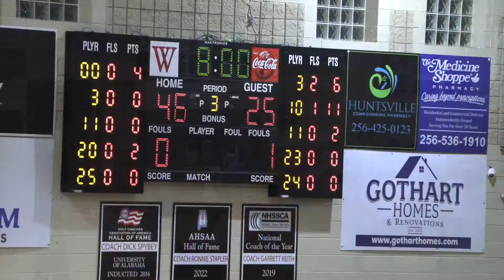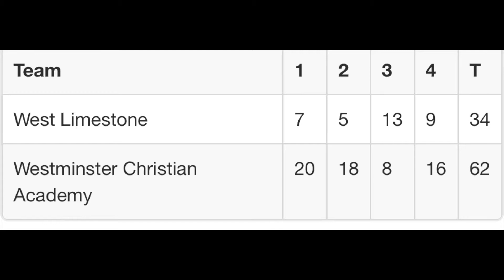WCA 62 W Limestone 34 - 12/6/22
Chase McCarty 17, Eric Robinson 16, Jackson Hammond 10,
Lawson Collier 7, Kaden Rickard 6, Tyler Engle 4, Grant Kaufmann 2.

Next Up:
at JP2, Friday
Go Cats Go!